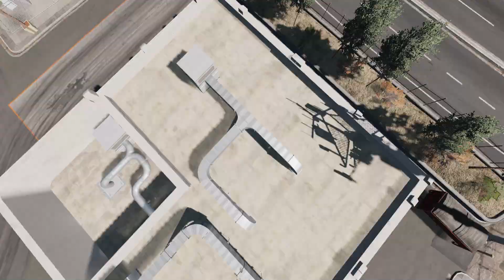2022 Bastion 3.5 V6 test drive!